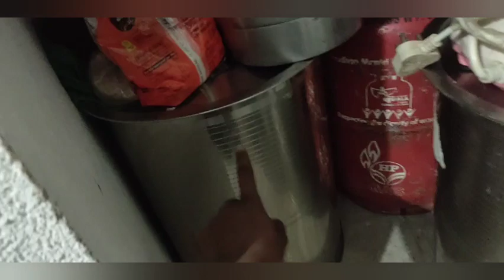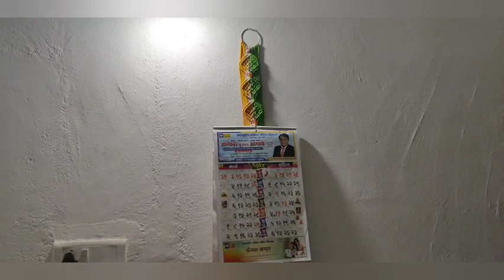माझं छोटंस किचन🥰/आमचं भांड्याच्या घराची किचन पहा 🏡/किचनची सुबक मांडणी non madular kitchen tour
माझं छोटंस किचन🥰/आमचं भांड्याच्या घराची किचन पहा 🏡/किचनची सुबक मांडणी small kitchen tour
माझं छोटस किचन
किचन टूर मराठी मध्ये
सुंदर आणि सुबक मांडणी
लहान किचन टूर
किचन विडिओ मराठी मध्ये
लहान पण सुंदर किचन टूर